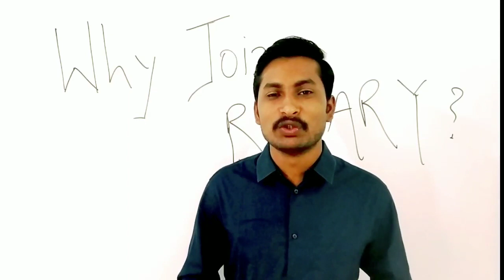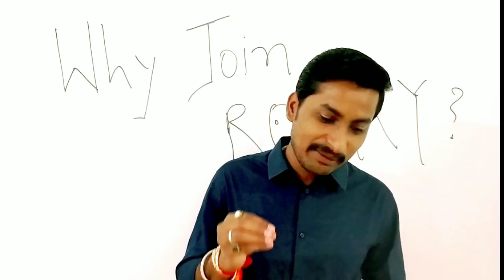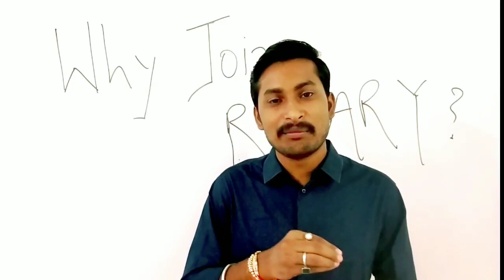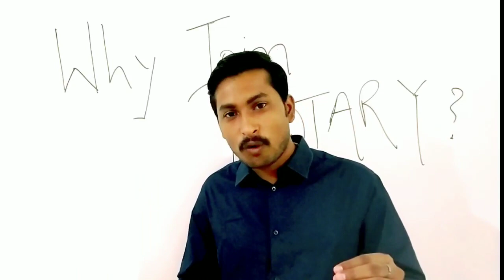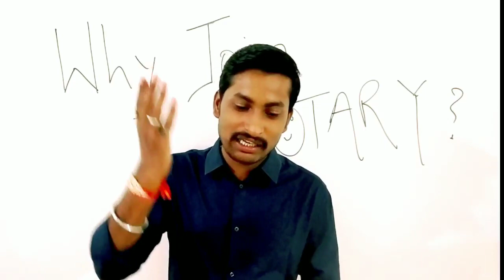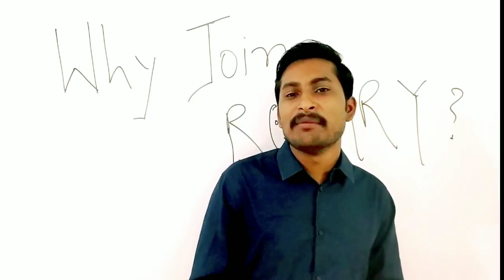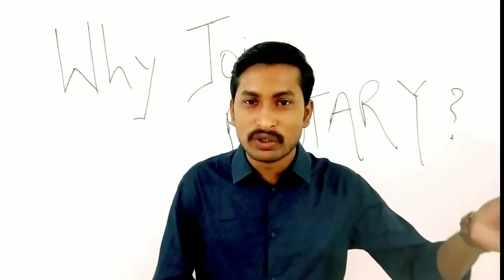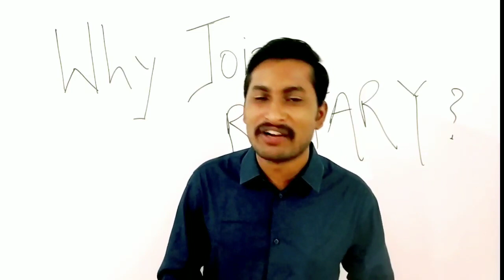WHY JOIN ROTARY ? || BY ABHISHEK SINGH